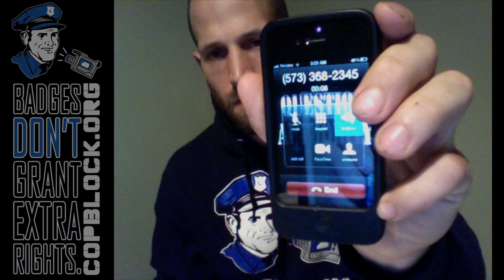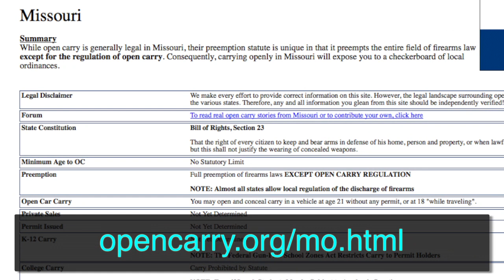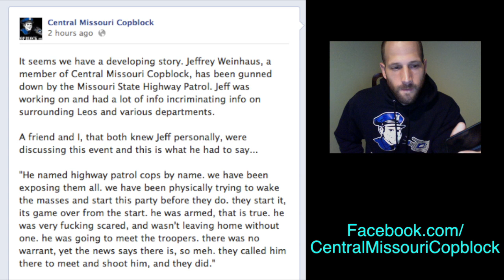Central Missouri Copblocker Jeffrey Weinhaus Shot by MO St. Patrol Employee(s), Airlifted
4:00am September 12th, 2012:

From Central Missouri Cop Block:

    It seems we have a developing story. Jeffrey Weinhaus, a member of Central Missouri Copblock, has been gunned down by the Missouri State Highway Patrol. Jeff was working on and had a lot of info incriminating info on surrounding Leos and various departments.

    A friend and I, that both knew Jeff personally, were discussing this event and this is what he had to say...

    "He named highway patrol cops by name. we have been exposing them all. we have been physically trying to wake the masses and start this party before they do. they start it, its game over from the start. he was armed, that is true. he was very fucking scared, and wasn't leaving home without one. he was going to meet the troopers. there was no warrant, yet the news says there is, so meh. they called him there to meet and shoot him, and they did."

From KMOV.com: Missouri trooper shoot suspect in St. Clair

    A suspect was shot multiple times by a state trooper south of St. Clair on Tuesday afternoon, according to authorities.

    The highway patrol is not releasing the man's name but News 4 has learned he is Jeffrey Weinhaus.

    We are told he was meeting with two troopers for a pre-arranged meeting, but came armed with a gun.

    Weinhaus was meeting with two troopers from the MHP's division of crime and drugs out of Troop-I in Rolla.

    The meeting was taking place in the parking lot of an MFA gas station on Highway K south of St. Clair around 1 p.m.

    The highway patrol says Weinhaus got out of his car armed and started walking toward the troopers.

    There was a confrontation and the troopers opened fire.

    Weinhaus was flown by helicopter to mercy hospital in st. Louis in critical conditon.

    No officers were injured during the incident.

    The Missouri State Highway Patrol is currently investigating the incident.

Missouri State Highway Patrol Troop I (the outfit where the shooter(s) are employed)

Missouri State Highway Patrol Troop C (the outfit investigating the actions of their colleagues down the road)
891 Technology Drive
Weldon Spring, MO 63304

 Mercy Hospital
615 South New Ballas Road
St. Louis, MO 63141

One of Jeff's most-recent updates to his Facebook profile stated:

"Section 3. That the people of this state have the inherent, sole and exclusive right to regulate the internal government and police thereof, and to alter and abolish their constitution and form of government whenever they may deem it necessary to their safety and happiness, provided such change be not repugnant to the Constitution of the United States. Mo Const"